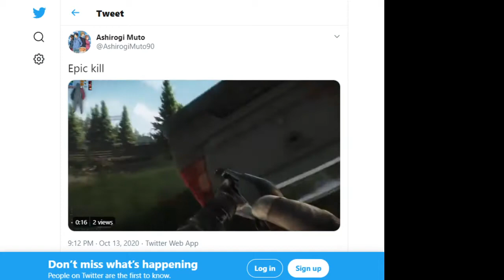zack surpise from the bushes